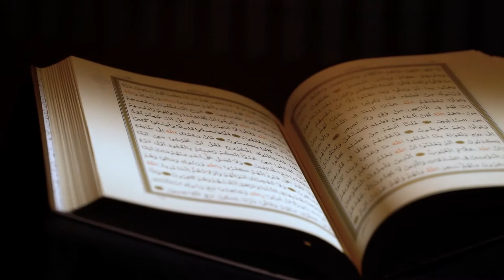BACKGROUND VIDEO AL QUR'AN VERSI 21